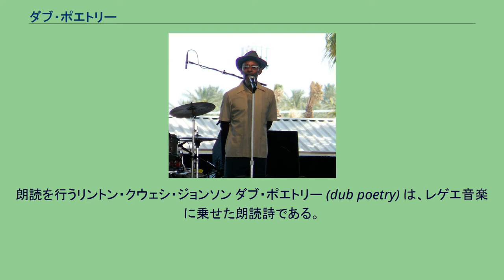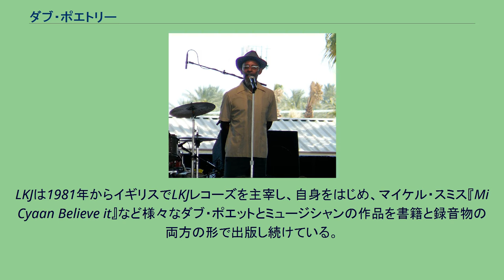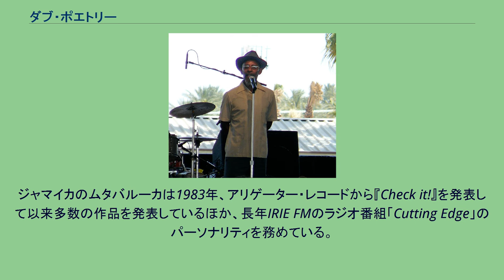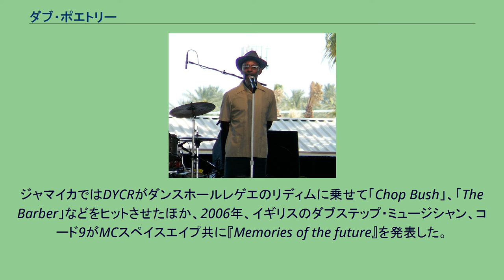ダブ・ポエトリー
朗読を行うリントン・クウェシ・ジョンソン ダブ・ポエトリー (dub poetry) は、レゲエ音楽に乗せた朗読詩である。
ダブ・ポエトリーを行う詩人のことをダブ・ポエット (dub poet) という。
1970年代にジャマイカで誕生したダブ・ポエトリーはレゲエ、またはダブのリズムに乗せてスポークン・ワードのように朗読される詩であり、その名称はオク・オヌオラによって名付けられた。
ダブ・ポエットは自作の詩をダンスホールレゲエのようにシングル盤やダブプレートのヴァージョンに乗せるのではなく、それぞれの詩のために作曲されたバンドによる生伴奏に乗せてステージ・パフォーマンスをすることが多い。
しかし、聴衆との一体感を高めるため無伴奏でアカペラを聞かせたり、コールアンドレスポンスを行うこともある。
また、言葉にリズミカルにアクセントをつけて韻を踏んだり、派手なジェスチャーをつけたりもする。
さらに時には自らの声にエコーやリバーブを掛け、ダブ処理を行う。
ダブ・ポエットによるパフォーマンスは、レゲエのリズムに喋るように詩を乗せるという点でダンスホールスタイルのディージェイとの共通点もある。
しかし、より即興的要素の強いディージェイによるトースティングに対し、ダブ・ポエットはあらかじめ作詩された詩を朗読するという違いがある。
また、詩の内容にも差異が見られる。
ダブ・ポエットはディージェイが下世話な内容を含む軽妙な話芸を見せるのとは対照的に、政治や社会の本質をテーマに辛辣な批判を繰り広げることが多い。
それはダンスホールレゲエやルーツロックレゲエにも含まれている要素ではあるが、表面上の主題が愛やエレジーであったとしても、ダブ・ポエトリーは市井の声を代弁する形で政治や社会正義を表現することを旨とする。
1978年、ロンドン大学ゴールドスミス・カレッジ卒業生で、ブラックパンサー党員であったジャマイカ系イギリス人のリントン・クウェシ・ジョンソン (LKJ) はデニス・ボーヴェルのプロデュースで世界初のダブ・ポエトリー作品『Dread Beat an' Blood』を発表した。
ジャマイカのオク・オヌオラはそのすぐ後に『Reflection In Red』を発表し、翌1979年にはイギリスのベンジャミン・ゼファナイアが『Rasta』を発表した。
LKJは1981年からイギリスでLKJレコーズを主宰し、自身をはじめ、マイケル・スミス『Mi Cyaan Believe it』など様々なダブ・ポエットとミュージシャンの作品を書籍と録音物の両方の形で出版し続けている。
LKJと同様に、ダブ・ポエットの多くはアルバムと同様に詩集を発表している。
ゼファナイアは詩と同様に小説作品も継続して発表しているが、よりアカデミックな方面で評価が高い。
ゼファナイアは1989年、オックスフォード大学の詩学科教授に就任し、1999年にはイギリス桂冠詩人に任じられた。
また、2003年には大英帝国勲章 (OBE) 叙勲候補となったがこれを辞退した。
ジャマイカのムタバルーカは1983年、アリゲーター・レコードから『Check it!』を発表して以来多数の作品を発表しているほか、長年IRIE FMのラジオ番組「Cutting Edge」のパーソナリティを務めている。
1980年代以降リリアン・アレン、アフア・クーパー、アードリ・ザイナ・マンディエラらを生んだカナダ最大の都市トロントはジャマイカ、イギリスに次ぐダブ・ポエトリーの中心地となっている。
2000年代に入ってもダブ・ポエトリーのシーンは活発である。
ジャマイカではDYCRがダンスホールレゲエのリディムに乗せて「Chop Bush」、「The Barber」などをヒットさせたほか、2006年、イギリスのダブステップ・ミュージシャン、コード9がMCスペイスエイプ共に『Memories of the future』を発表した。
日本ではいとうせいこうらがダブ・ポエトリーを取り入れたパフォーマンスを行っている。
^ Chris Roberts, "Heavy Words Lightly Thrown: The Reason Behind Rhyme" Thorndike Press,2006 (ISBN 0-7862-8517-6) ^ a b 鈴木慎一郎著『レゲエ・トレイン　ディアスポラの響き』青土社、2000年、90-92ページ ^ LKJ最初の詩集は1974年発表の『Voices of
t...